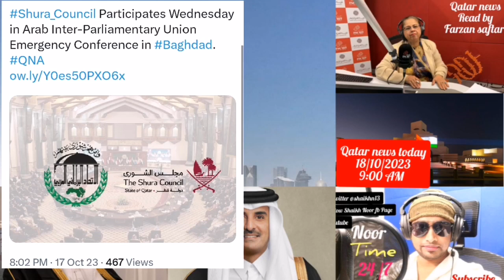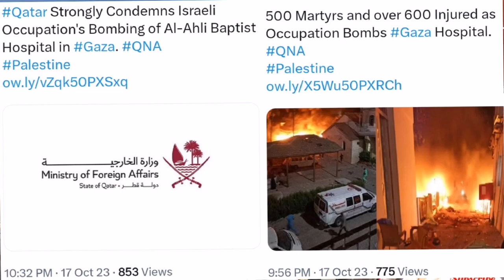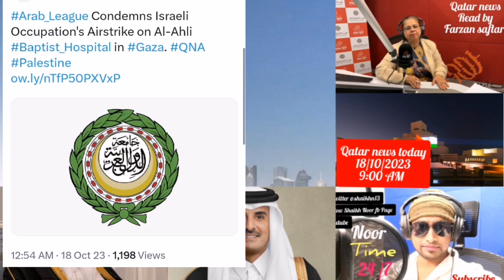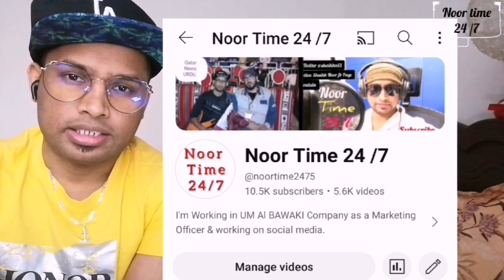🔴Qatar News Today with farzan saftar ||Qatar update FM 107 Qatar radio 18/10/2023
HH the Amir Receives Phone Call from UK Prime Minister

Doston Main Hun Shaikh Noor Aur Main mohakhalif video banata rahata hun  Aur Duniya Ke maslow or news or Islami update Mere YouTube channel per Mera YouTube Channel ka naam hai
Noor Time 24 /7 or
Or
x

Noor tv 24/7
Noortv24/7 NOORTV24/7
Qatar news today Qatarnewshindi Doha news Dohanews Qatar news Hindi Qatar news Urdu Qatarnewsurdu Fm 107 qatar Road Fm107qatar Gupshup with Shaikh Gupshupwithshaikhnoor noortime24/7 Ravesh kumar Abshar Sharma Ravesh kumar official Zem tv Mc Razz Rh network BBC Hind GetsetlyScience Ray Avadh ojha Sarthak Goswami Dhruv Rathee Mufti chanal Pragya ka panna BBC Urdu Rahul Gand hasi Bhagat Ram Hazmat
Ravesh kumar
Dhruv Rathee
Abshar Sharma
Ravesh kumar
Dhruv Rathee
Abshar Sharma
noortime24/7 Rh network Ravesh kumar official BBC Hind Mufti chanal Pragya ka panna BBC Urdu Rahul Gand Zem tv Mc Razz GetsetlyScience hasi Ray Avadh ojha Sarthak Goswami Sach ya hai Gaurav Thakur Bhagat Ram The Deshbhakt Hazmat Being honest Reaction videos Paurush Sharma Sakishi joshi Dharu Rathee vlogs
The Lallantop Mr Reaction wala Reaction/7 Rh network Ravesh kumar official BBC Hind Mufti chanal Pragya ka panna BBC Urdu Rahul Gand Zem tv Mc Razz GetsetlyScience hasi Ray Avadh ojha Sarthak Goswami Sach ya hai Gaurav Thakur Bhagat Ram The Deshbhakt Hazmat Being honest Reaction videos Paurush Sharma Sakishi joshi Dharu Rathee vlogs
The Lallantop Mr Reaction wala Reaction